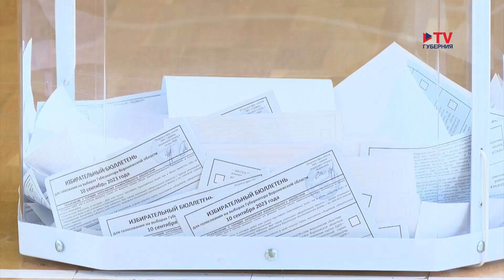За чистотой и прозрачностью воронежских выборов следят общественные наблюдатели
Им сверху видно всё, ты так и знай! Речь — о Штабе по наблюдению за выборами, который работает сейчас в региональной Общественной палате. Здесь установлена огромная видеостена с восемью экранами, на которых непрерывно, в онлайн режиме, транслируется картинка, как идет голосование. Всего к этой системе подключены 391 участковая и 39 территориальных избирательных комиссий. Причем не только из столицы Черноземья, но и самых дальних сельских муниципалитетов. Сменяя друг друга, на экранах мелькают изображения из Ольховатки и Грибановки, Борисоглебска и Россоши, Острогожска и Калача. Словом, отовсюду, где установлены камеры наблюдения. А там, где их нет, запись ведется на видеорегистраторы. И если возникают какие-то спорные ситуации, то в Общественной палате могут отмотать картинку на конкретный час и минуту, чтобы развеять или, наоборот, подтвердить все сомнения. Такая видеостена в дни голосования используется уже во второй раз. Первый был два года назад, на выборах в Госдуму. Общественность уверена: подобный способ контроля доказал свою эффективность, поскольку способствует открытости и прозрачности избирательного процесса.